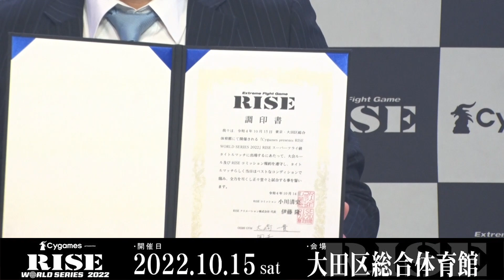【前日記者会見第5部】Cygames presents RISE WORLD SERIES 2022 前日記者会見第5部｜2022.10.14【OFFICIAL】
2022年10月15日（土）大田区総合体育館で開催されるCygames presents RISE WORLD SERIES 2022の前日記者会見第5部の模様を配信します。

第5部記者会見 選手
▼メインイベント　RISEスーパーフライ級（-53kg）タイトルマッチ 3分5R無制限延長R
大﨑 一貴（王者/OISHI GYM）
vs
風音（挑戦者/TEAM TEPPEN／同級1位）

◆10.15 Cygames presents RISE WORLD SERIES 2022 大会情報